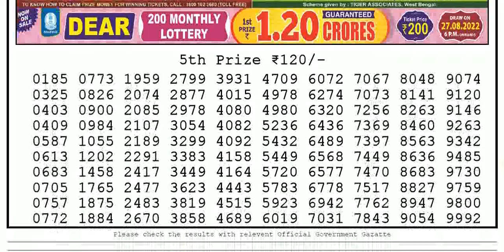Lottery Sambad 6pm 14/08/2022 Day Nagaland State Lottery Result Today Live